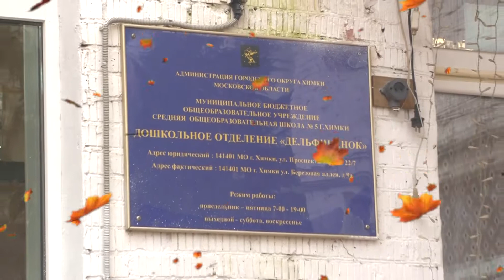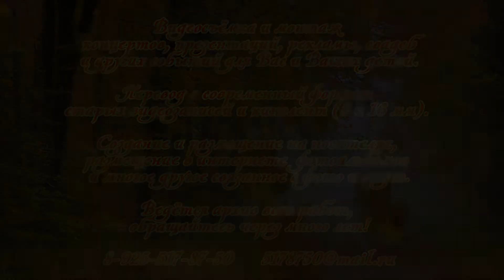3 11 ДС 30 гр 5 Солнышко